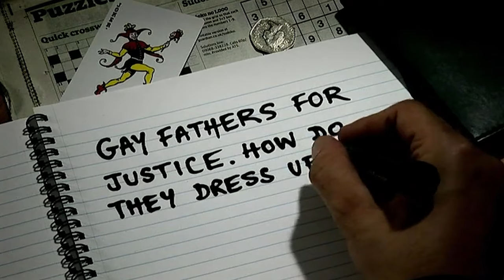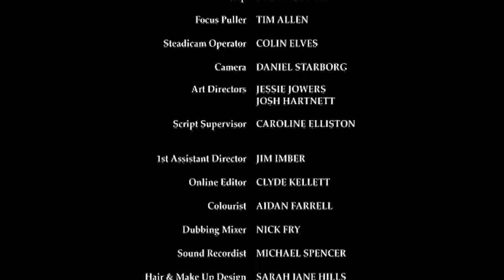Lead Balloon - Panda (Series 3, Episode 2) | Jack Dee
With Magda now a permanent fixture in the house and addicted to daytime chat shows and Michael confused after the revelation about Ambrose, Rick finds some solace in the fact that he is to feature in 'Where Are You From?', a television show that traces celebrity's ancestors. As he explains to Marty his real name is not Spleen but Shaw - which causes Magda to think he is Chinese. With a name like Rick Shaw, he had to become a comedian in order to defend himself against school teasing. Unfortunately, however, his ancestry is considered too dull for the show but Sam and Ben actually stir themselves to make a record and put it on YouTube.

Taken from Lead Balloon - Series 3, Episode 2
Original Broadcast Date: Thursday 20th November 2008